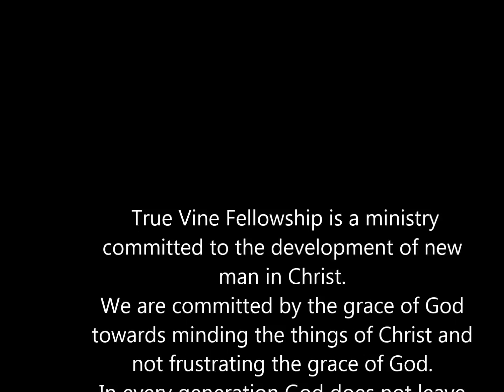Knowing The Things Of The Spirit part 2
Knowing The Things Of The Spirit part 2_True Vine Fellowship with pastor Ikem Nwokike